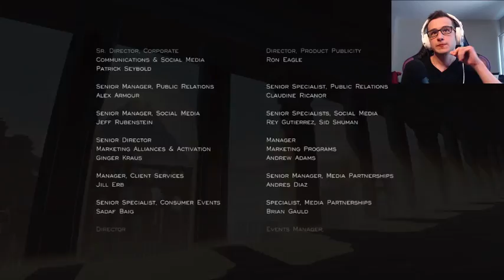Journey (PS4) | My Complete BLIND Playthrough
Watch me play through Thatgamecompany's Journey (PS4) for the first time. I went into this game with little to no knowledge the game's premise and gameplay. I laugh, smile a ton, and cry many happy tears.

Consider checking out the other links below, which include the gaming podcast I record on a weekly basis, my Twitter, and Discord server where my podcast community discusses everything related to video games, movies, music, and good food.